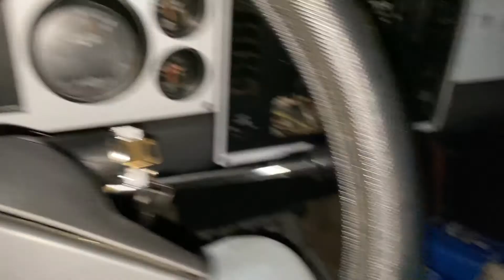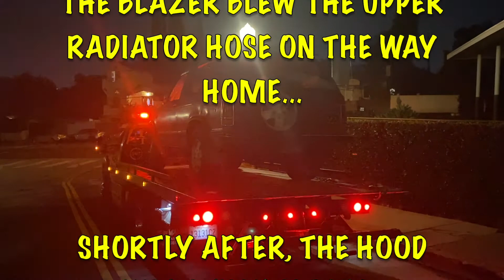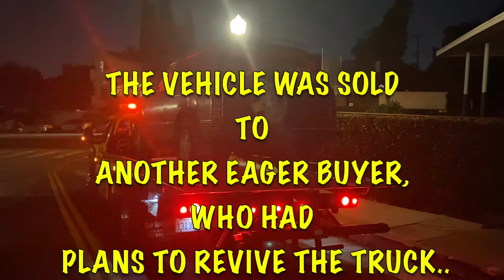Tony Banana Episode 8: 1985 Chevrolet S10 Blazer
Tony Banana Episode 8: Tony Banana purchases a new project vehicle, but the clock is ticking on this one...

---SOCIAL MEDIA---
Facebook: The Fake Tony Banana